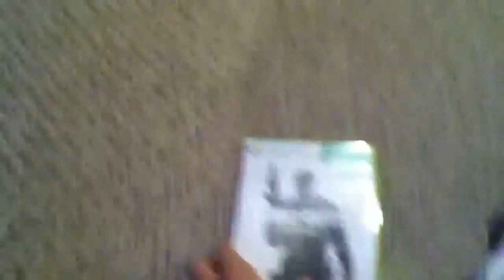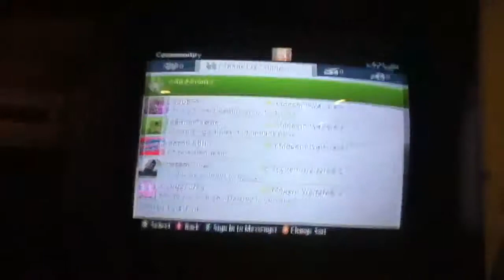Master 600's xbox collection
My games and MODERN WARFARE 3!